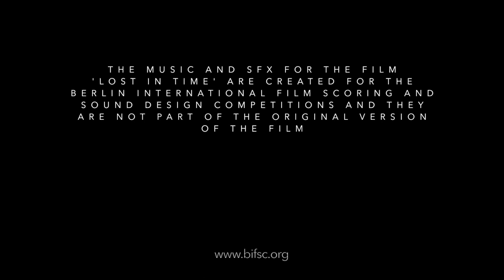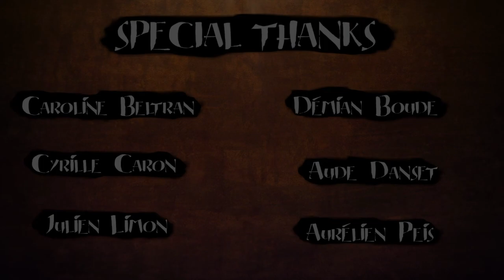2023 BIFSC Top 10 | Lost in Time-Shengyuan Li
It's a great honor to me to be one of the finalists in BIFSC. See a lot of excellent work on Youtube, still have a lot of things to learn and improve. Hope you can enjor my piece, Thanks!